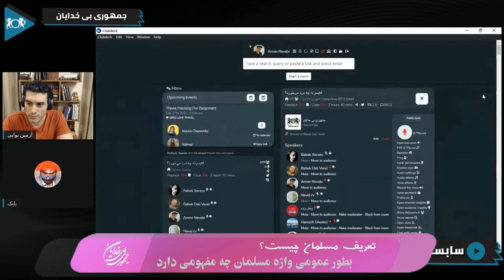تعریف مسلمان واقعی چیست ؟